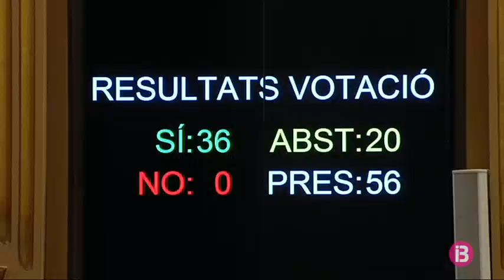Margalida Capellà deixa la política per dedicar-se a la docència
La diputada Margalida Capellà s’acomiada de la primera filera política. Ho ha fet amb paraules del poeta José Agustín Goytisolo. Després de dos anys i mig com a diputada de la cambra parlamentària, deixa el seu escó per dedicar-se a la feina de docència a la Universitat i a la seva família.

Capellà ha destacat en aquest període per aconseguir el consens per a l’impuls de la Llei de fòsses o la de Benestar animal. L’ecosobiranista agraeix el suport rebut per part d’alguns diputats, encara que no siguin del seu mateix color polític.

La sessió del debat de les propostes de resolució ha estat la darrera per a Capellà. Se’n va no sense abans reclamar millores per als diputats. Margalida Capellà continuarà com a membre de l’executiva de Més per Mallorca.